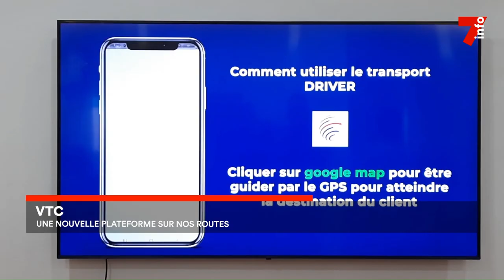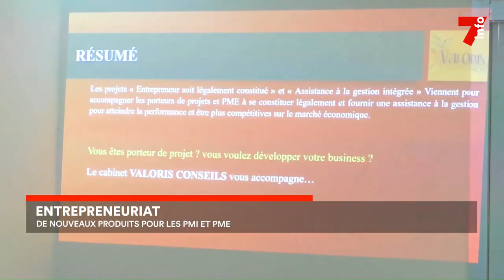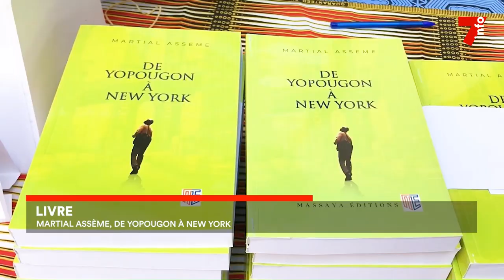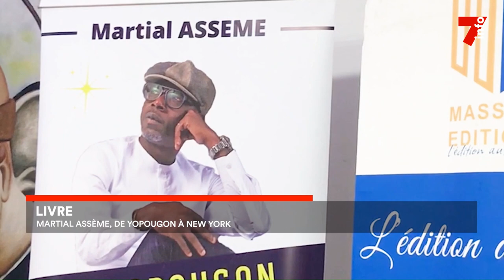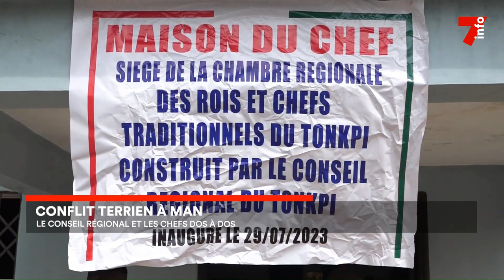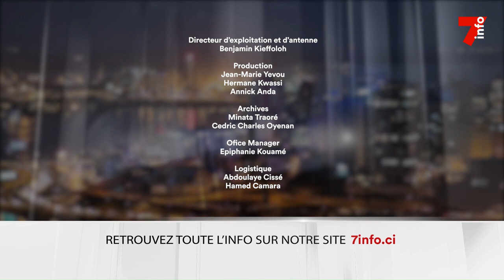Le 7 minutes du 8 septembre 2023 (édition du 19h)